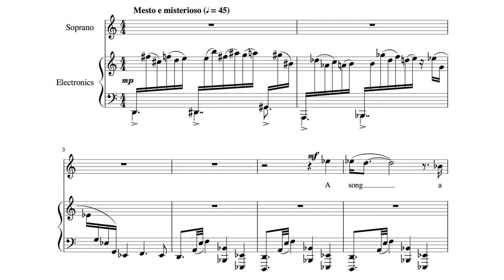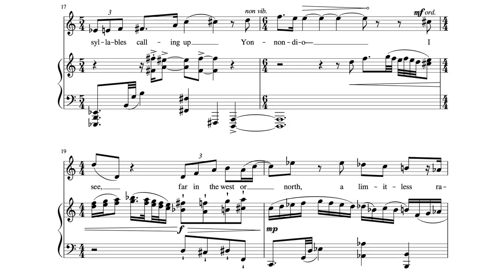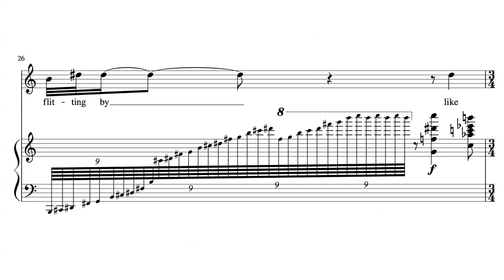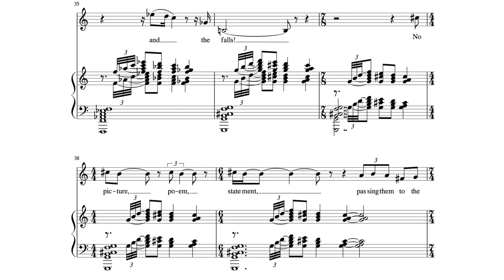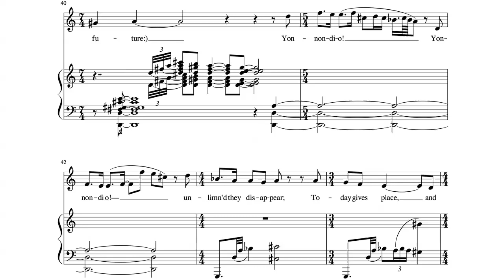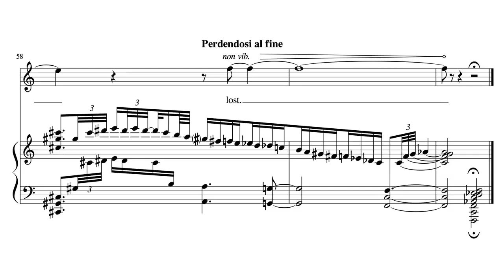Yonnondio [for Soprano and Electronics]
Yonnondio [from "Sands at Seventy"] (2017)
Composed and electronically realized by Thomas Little // Performed by Logan Trotter

Every American composer looking for texts to set will doubtless look to the great American poets—amongst them Walt Whitman.  Though Whitman is not my favorite poet, his texts carry a certain resonance.  Unfortunately, while looking through his seminal “Leaves of Grass,” I found few poems I thought suitable for setting, until I came across one of his later appendices to the volume, “Sands at Seventy,” which is much more retrospective than many other entries; in it, Whitman is coming to terms with old age, death, and memory.  “Yonnondio” was originally written for soprano and piano and may still be performed as such, but was arranged for electronics for a premiere at the Center for Design Innovation and was subsequently recorded in that incarnation.

“Yonnondio” is the central movement of the collection, and is a lament for the lost culture of native North Americans.  Before the poem, Whitman notes the following: “The sense of the word is lament for the aborigines. It is an Iroquois term; and has been used for a personal name.”  The full poem is as follows:

A song, a poem of itself—the word itself a dirge,
Amid the wilds, the rocks, the storm and wintry night,
To me such misty, strange tableaux the syllables calling up;
Yonnondio—I see, far in the west or north, a limitless ravine, with plains and mountains dark,
I see swarms of stalwart chieftains, medicine-men, and warriors,
As flitting by like clouds of ghosts, they pass and are gone in the twilight,
(Race of the woods, the landscapes free, and the falls!
No picture, poem, statement, passing them to the future:)
Yonnondio! Yonnondio!—unlimn'd they disappear;
To-day gives place, and fades—the cities, farms, factories fade;
A muffled sonorous sound, a wailing word is borne through the air for a moment,
Then blank and gone and still, and utterly lost.